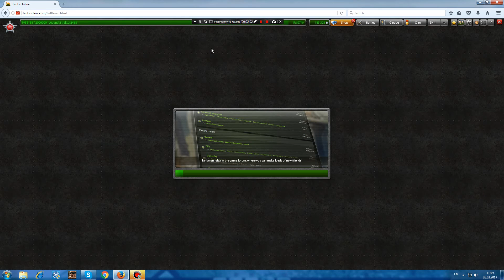tankionline LP #5 Kungur DM : VIKING SMOK (ქართულად)